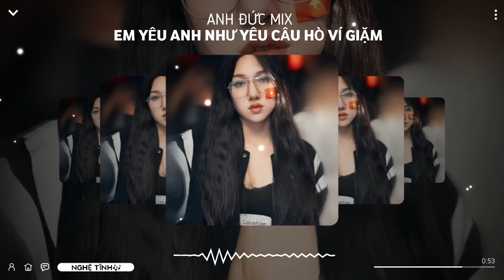Em Yêu Anh Như Yêu Câu Hò Ví Giặm Remix | Nghệ Tĩnh Music.